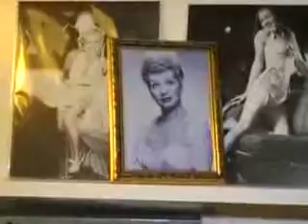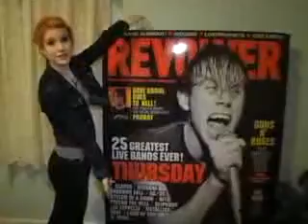Paramore Hayley Williams Tour Of Her House ( Crib )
This is the house of haley williams from paramore :D